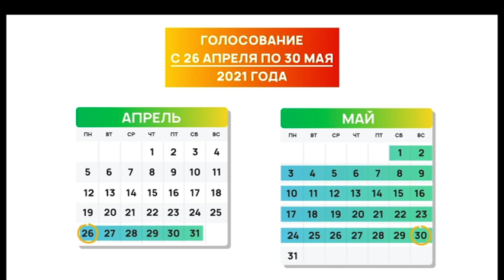Голосуй за Сосновоборск!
Голосование в период с 26 апреля по 30 мая 2021 года, на Единой федеральной платформе в рамках программы «Формирование современной городской среды на территории муниципального образования г. Сосновоборск».